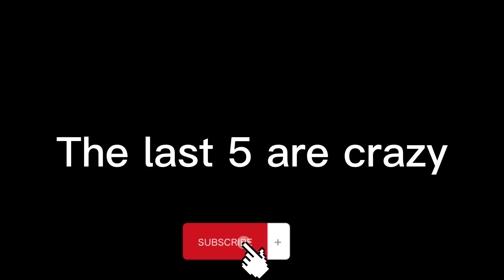50 places to flip a bottle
By:
Zayde Wølf